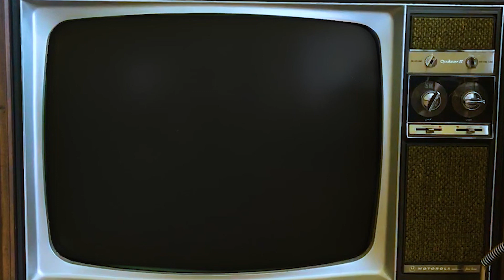1950's Eyebrow Routine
Here's my daily eyebrow routine for 1950s brows. Sorry I'm late this week! I had some technical difficulties with my laptop. Also, I know both brows don't match perfectly. :) I tried my best!

Products used:
IT Cosmetics brush
Anastasia Beverly Hills Dipbrow Pomade- Auburn
Anastasia Beverly Hills Modern Renaissance Pallet- Realgar
ELF eyebrow kit- light